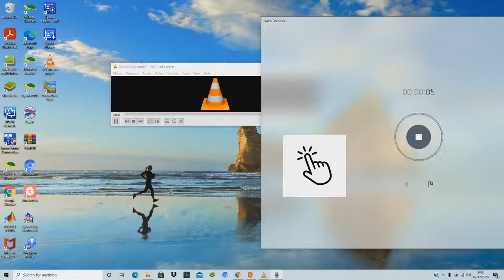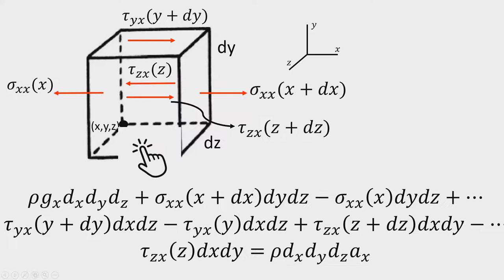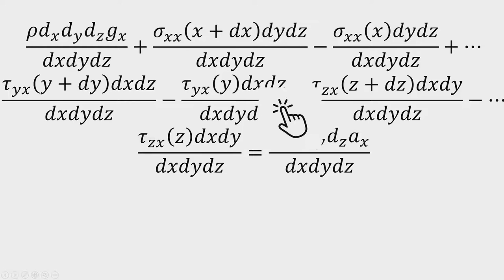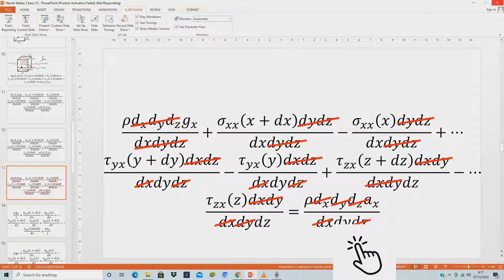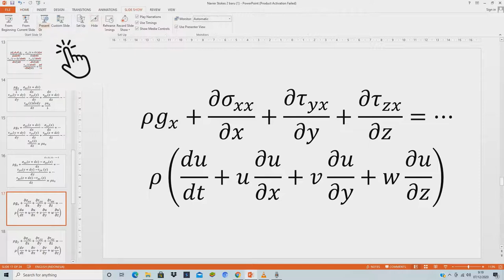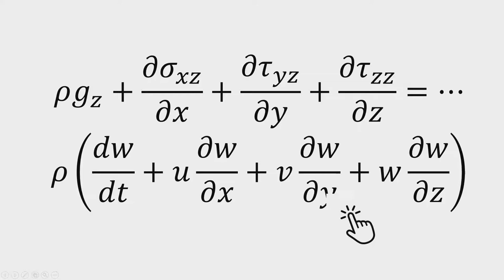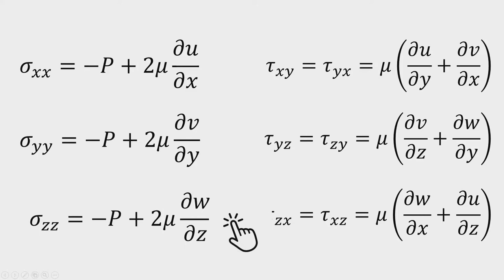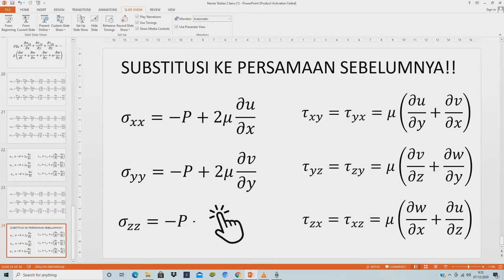Persamaan Navier Stokes (Gerak Fluida) 3